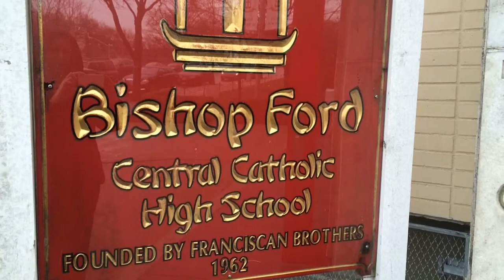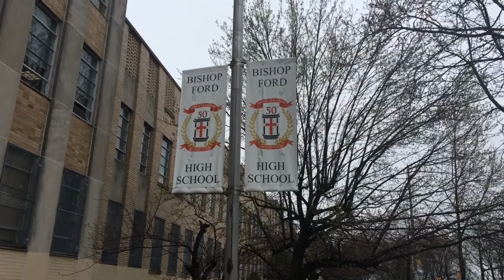Beloved Brooklyn School Shuts Doors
Students and staff react to Bishop Ford High School closing after 52 years.